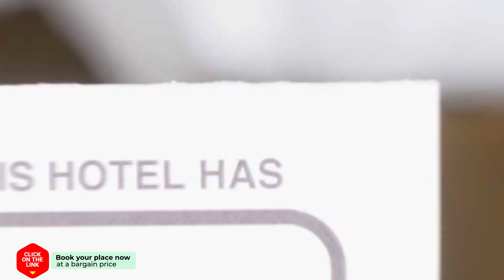Holiday Home Type N.2 hotel review | Hotels in Heiloo | Netherlands Hotels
Holiday Home Type N.2 hotel video review. Hotels in Heiloo, european 3 stars hotels.